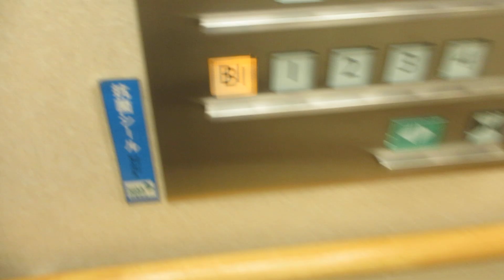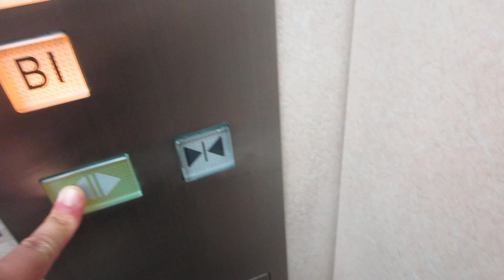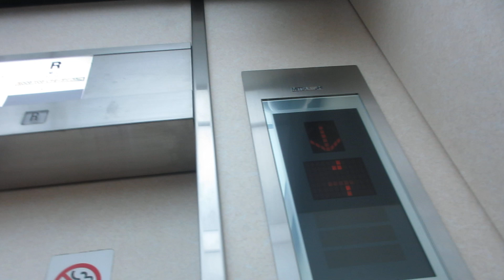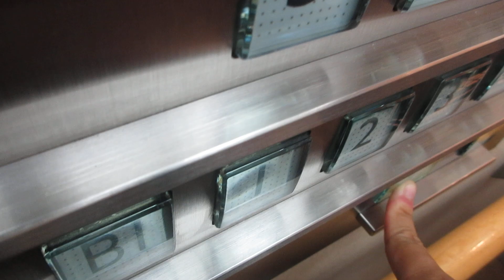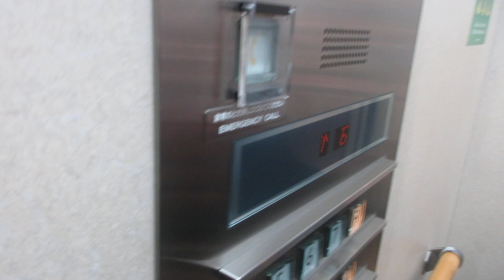高島屋京都店の西エレベーター（15号機）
1831年に高島屋呉服店として創業したのが始まりで、高島屋の本社があるのは大阪で、東京の日本橋に本店がありますが、実はここ京都が発祥の地で元祖らしいです。
高島屋京都店は1948年10月1日に現在地に移転し、その後は1951年、1965年3月に3度増改築され、現在の地下2階・地上8階建てのビルが完成しました。さらに7年後の1972年には西側にも同じ建物が増築されました。立体駐車場が完成した1994年には立体駐車場が増築されました。高島屋京都店の建物横にあった3棟の雑居ビルが解体され、T8専門店が建設され、百貨店の高島屋京都店とT8専門店の2館体制となる「京都高島屋S.C」として2023年10月17日に増床オープンし、現在に至ります。
百貨店部分のエレベーターは三菱製です。かつて百貨店部分にエレベーターは4箇所設置されていましたが、建物増築でアネックス側の1箇所が廃止され、3箇所体制になりました。
アナウンスが当店オリジナルでフロア形式で案内しますが、「〇〇のフロア、〇階でございます。」と流れます。地下1階のアナウンスは「食料品のフロア、地階でございます。」と流れます。
この動画のは西エレベーターで3基設置され、右から14,15,16号機です。1972年に増築された西側部分にあるエレベーターです。かつては特注型中期エレペットでしたが、2012年度にネクスキューブ/特注型エレモーションに更新されました。高島屋京都店の中では3番目に更新を受けたエレベーターです。西エレベーターのみ戸閉めチャイムが鳴りません。中央エレベーターと同じ4枚ドアですが、西エレベーターの主操作盤は片側しかありません。インジケーターは液晶ではありませんが、かご内のドア上のインジケーターは白色LEDになっています。乗場はインジケーターとホールランタンが設置されていますが、更新前の物を再利用しています。西エレベーターより後に更新され、2023年の増築で廃止されたアネックス側エレベーターは特注型エレモーションプラスでかご操作盤上のインジケーターが白色液晶でした。3箇所とも地下1階から屋上までの各階に停止しますが、西エレベーターの地下1階は「B1」となっています。廃止されたアネックス側エレベーターの地下1階も「B1」でした。
3基あり、西エレベーターは14号機～16号機が該当していますが、この動画では中央15号機の車椅子非対応機を撮影しました。西エレベーターは主操作盤が片側しかない代わりに低い位置に副操作盤があり、片側のみ設置されていますが、主操作盤のボタンを先に押した場合は副操作盤のボタンのランプが点灯しません。ただ、戸閉めアナウンスがありません。

メーカー：三菱
機種：ネクスキューブ/特注型エレモーション
駆動方式：ロープ式
設置台数：3基(15・16号機の2基1群の群管理、14号機は独立運転)
アナウンス：あり
到着チャイム：あり
車椅子操作盤：14号機にあり(15・16号機は副操作盤として設置)
停止階：B1,1,2,3,4,5,6,7,R
停止可能階：B1,1,2,3,4,5,6,7,R
用途：乗用
定員：24名
積載：1600kg
ドア：4枚両開きドア
設置年度：1972年
リニューアル年度：2012年度